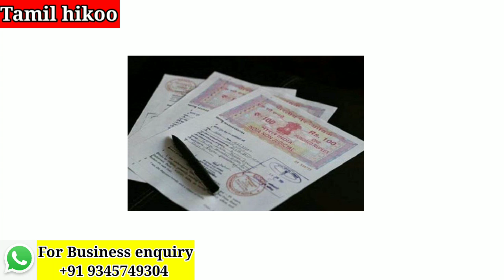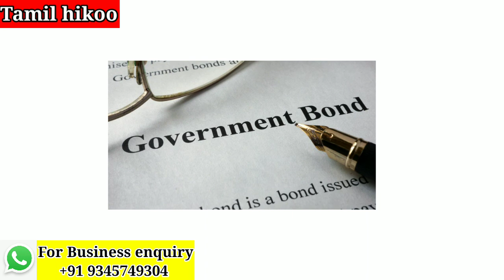அரசு பத்திரங்களில் முதலீடு செய்வது எப்படி ? l How to invest in Government bonds in tamil?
ரிஸ்க் இல்லாத முதலீடுகளை விரும்புவோருக்கு அரசு பத்திரங்கள் சிறந்த சாய்ஸ்களில் ஒன்று. எனினும், முதன்முறையாக முதலீடு செய்ய விரும்புவோருக்கு அரசு பத்திரங்களில் எப்படி எளிதாக முதலீடு செய்வது என தெரிந்துகொள்வது அவசியம்.

Government securities are one of the best choices for those who want risk free investments. However, those who want to invest for the first time need to know how to easily invest in government securities.